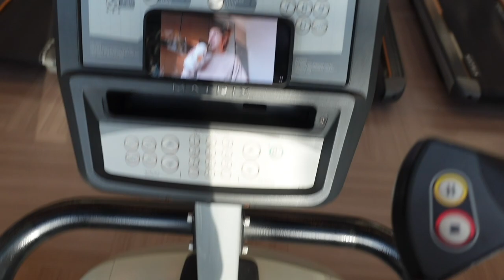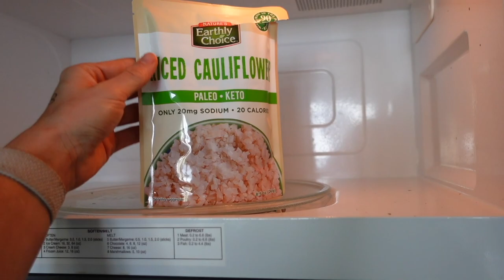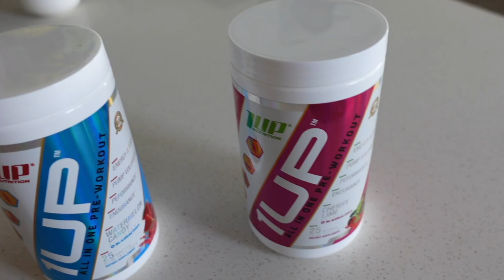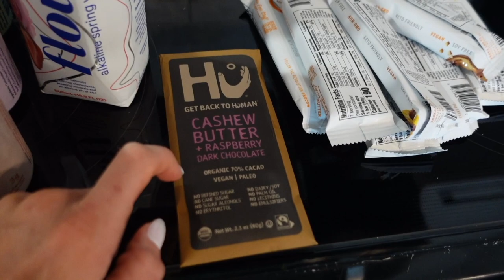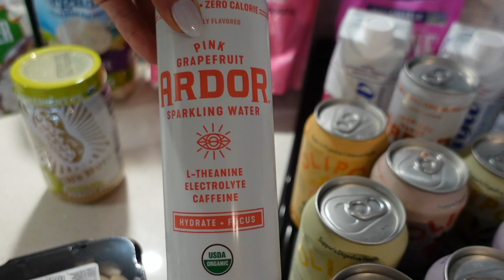VLOG: Bucs training camp, shopping haul, groceries + Popstroke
nike ryz
green trousers
Lulu sneakers
lulu low top
david yurman ring
david yurman ring
alo bra
- align shorts
- all yours shirt
- flow y bra
- belt bag

CODE “SYDNEYA” - Vegan Greens and Reds and Vegan or ISO protein powder